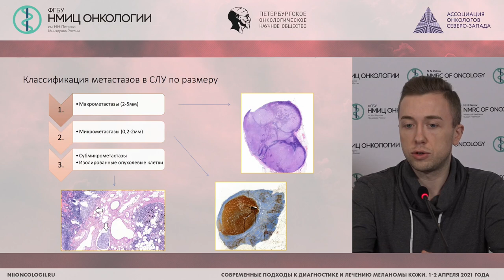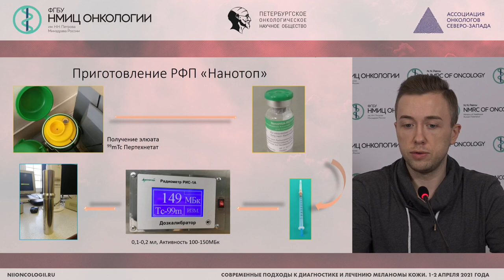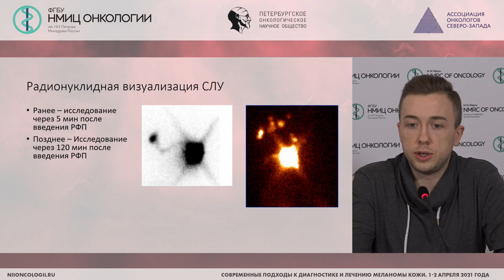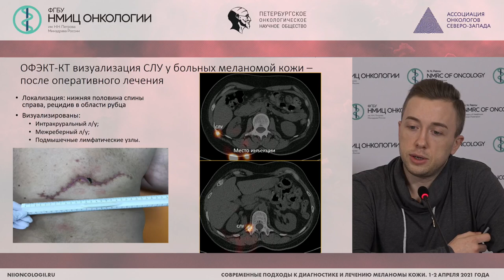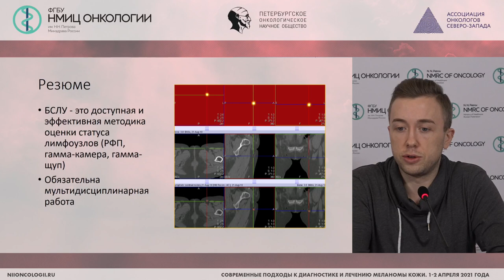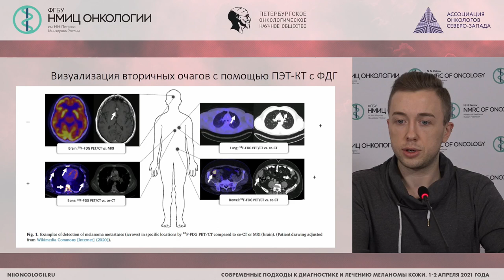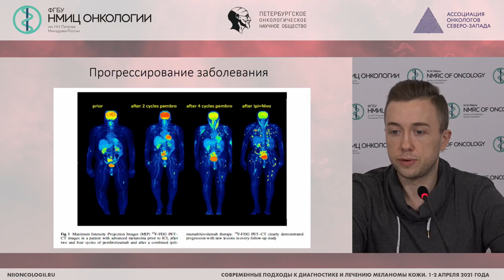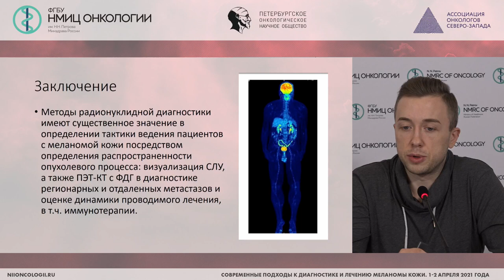Радионуклидная диагностика меланомы (Попович А.С.)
Попович Алексей Сергеевич - врач-радиолог отделения радионуклидной диагностики ФГБУ «НМИЦ онкологии им. Н.Н. Петрова» Минздрава России, Санкт-Петербург